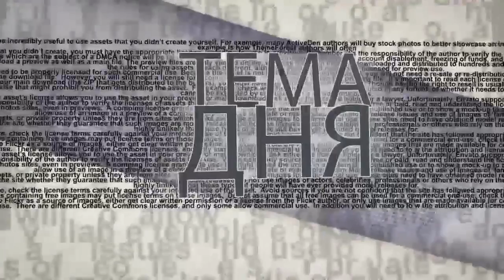В нашей армии есть офицерская честь, но генерал Ганц об этом не слышал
Израиль - секториальное государство, поэтому если мы сами не будем продвигать свои интересы, никто этого не сделает за нас, - утверждает в студии ITON.TV Алекс Кушнир, - боевой офицер, в недавнем прошлом, - глава спецслужбы "Натив" и генеральный директор Министерства алии и интеграции. Ведущий - Александр Гур-Арье